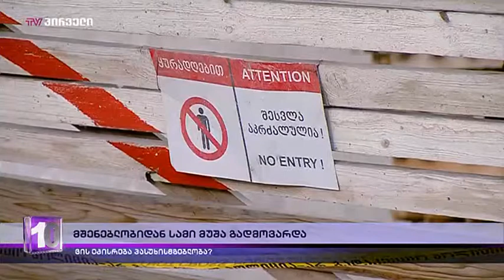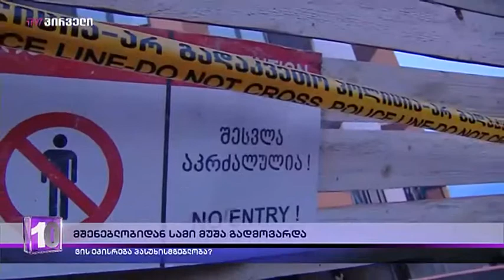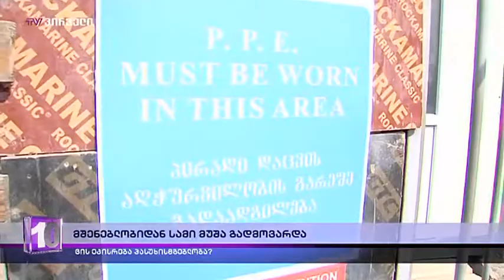მშენებლობიდან სამი მუშა გადმოვარდა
კოტე ერისთავი, EMC-ს სოციალური პროგრამის დირექტორი:
"ბოლო წლებში, საწარმოო შემთხვევების შედეგად, 400-მდე ადამიანი გარდაიცვალა და 1000-ზე მეტი მძიმედ დაშავდა. ხალხი ცვივა შენობებიდან და სახელმწიფომ ვერა და ვერ მოაგვარა ეს პრობლემა. ხანგრძლივი კამპანიის, ევროკავშირის მოთხოვნების შედეგად, როგოც იქნა მივაღებინეთ კანონი შრომითი უსაფრთხოების შესახებ. მაგრამ ეს კანონი არ უნდა დარჩეს ფურცელზე, უნდა აღსრულდეს და უნდა გაძლიერდეს შრომითი ინსპექციის მექანიზმი".